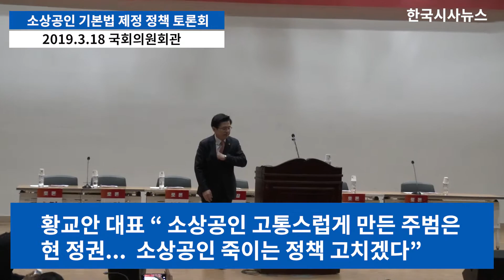황교안 대표 "소상공인 고통스럽게 만든 주범은 현정권 ...소상공인 죽이는 정책 고치겠다"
황교안 자유한국당 대표는 3월 18일  "소상공인 고통스럽게 만든 주범은 현정권 소상공인 죽이는 정책 고치겠다"고 밝혔다.